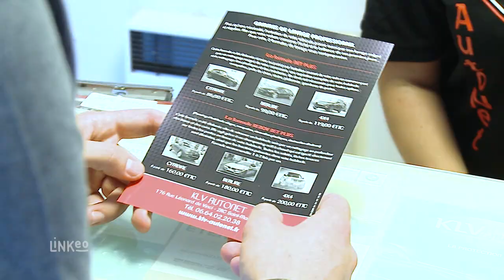KLV AUTONET : Centre de lavage professionnel PERTUIS 84